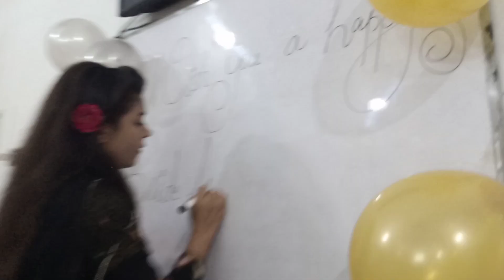Pawri ho rhi ha | Party vlogs | Dananeer viral video copy | pakistani vlogs